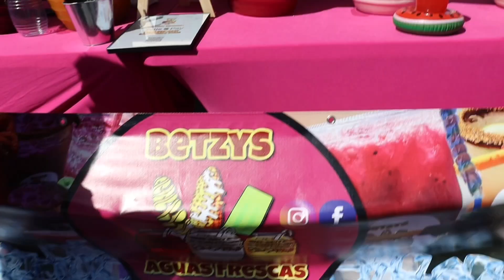Autism Awareness Show!!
Join me as we do back to back shows! From Clean Culture straight to the Autism Awarness show.
Despite the fact that I was running on no sleep, I still made the best out of the day and was rejuvenated by a refreshing aguasfrescas on a rubber duck cup floaty.🐤